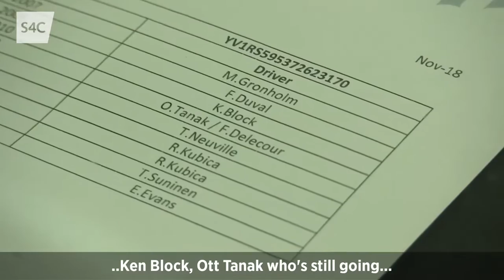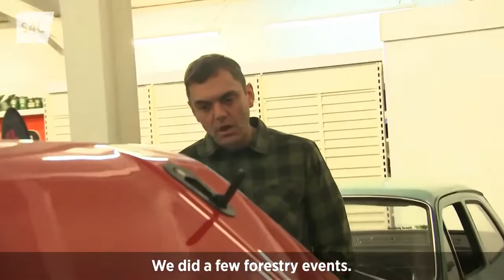Motorsport Tools | Yn y Garej | Howard Davies visits Carwyn Ellis' garage in Llithfaen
Os ydych chi eisiau adeiladu neu prynu Escort newydd sbon, Motorsport Tools yw'r lle i chi!
Carwyn Ellis started by selling tools but now he builds brand new Ford Escorts from scratch, Howard Davies has a look around Motorsport Tools.

Rhaglen sy'n rhoi sylw i bopeth o'r byd moduro yng Nghymru mewn un lle! 🚗
Enjoy motorsport? This is the place for you! 🚗

Byddwn ni'n dilyn llwyddiant Elfyn Evans ym mhencampwriaeth rali'r byd, ralis lleol, rasio glas, enduro, treialon - heb anghofio Howard yn busnesan tu ôl drysau garejis ledled y wlad!

We follow Elfyn Evans' success in the WRC, local rally events, autograss, enduro, trial bikes -  as well as the legendary exploits of our very own Howard Davies!